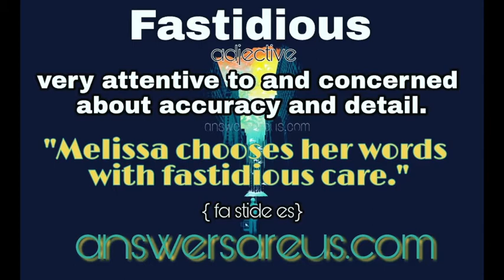Fastidious - Dr. Donna Thomas - Rodgers - Word of the Day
Word of the day: Fastidious

How to use Fastidious:

Consume all of your information fastidiously for the remainder of your day.

Credits:

Executive Producer: Dr. Donna Thomas-Rodgers
Created by: Dr. Donna Thomas–Rodgers
Production: Glowing Productions
Graphics: Glowing Productions
Music Produced By: Detroit Red
Genre: Red Symphony
Styling: D. Howard